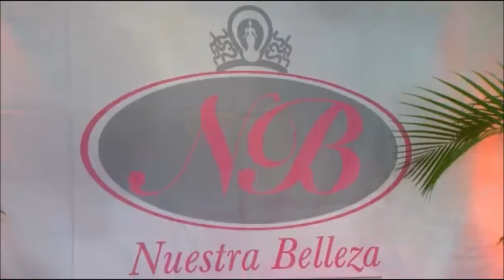La Machaca - Lorena Sevilla, Nuestra Belleza Mexico Internacional 2015 2/2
3er Capitulo de La Machaca. Grabado 16 de Abril de 2015. Designacion de Lorena Sevilla, Nuestra Belleza Colima 2014 como Nuestra Belleza Mexico Internacional.

Anfitrion: Art
Invitados: Karawisa, Cesar Ramos, Israel H. B. y Creatto

Miss Mexico Everywhere Message Board en Facebook.